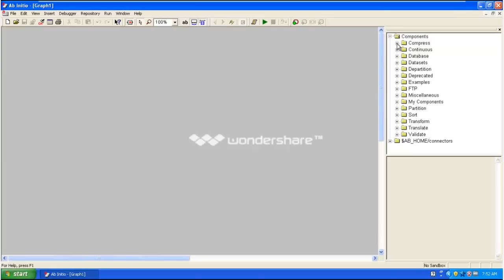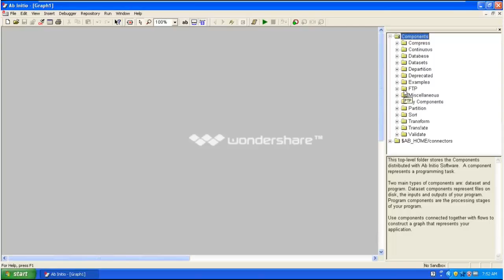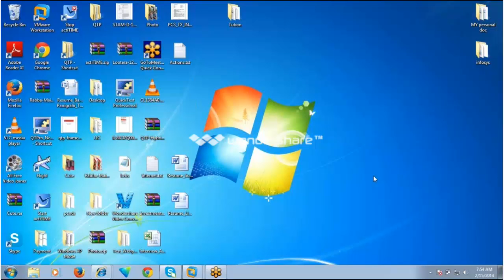Abinitio Online Training | what is Abinitio - maxsoftsolutions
Maxsoft Solutions -- One of the best Online Training for all Data warehousing courses online including Ab initio. Learn Abinitio online and get placed in your dream company with our placement assistance.
Abinitio is of 40hrs duration and completely interactive. Certified instructor makes you thorough in interview questions and mock tests. You get assignments on real time scenarios and quick feedback. Get Free Ab initio material designed by senior consultants.
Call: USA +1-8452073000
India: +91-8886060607